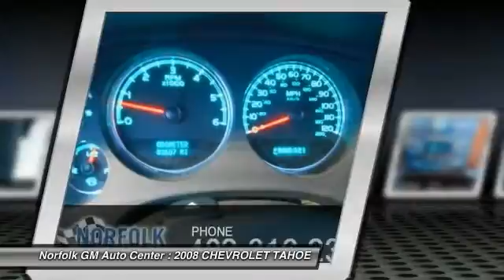2008 CHEVROLET TAHOE Norfolk NE 60122A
2008 CHEVROLET TAHOE LTZ